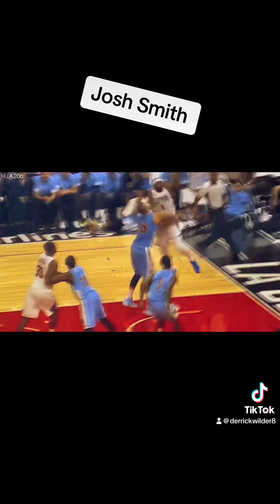July 16, 2023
The best of Josh Smith